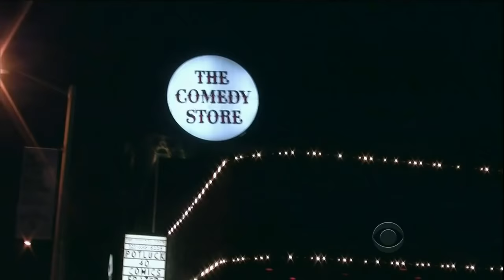Late Late Show with Craig Ferguson 4/19/2013 Harrison Ford, Ariel Tweto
Guests: Harrison Ford, Ariel Tweto